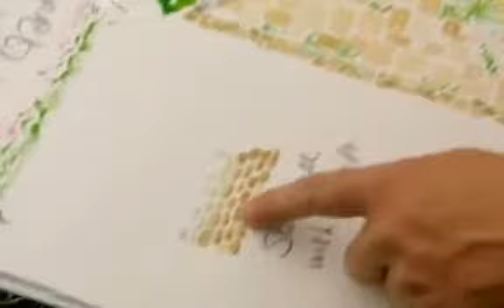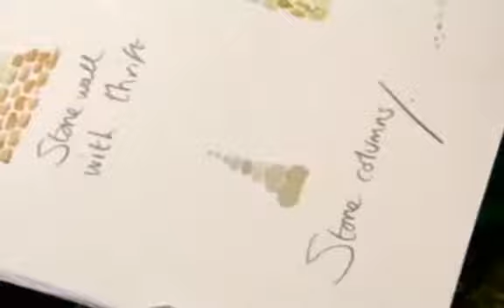Ground Force S06E01 Churchdown